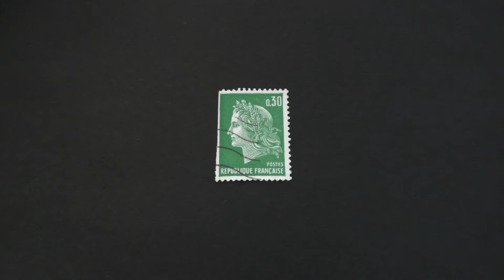Postage stamp. Republique Francaise. Price 0.30 F